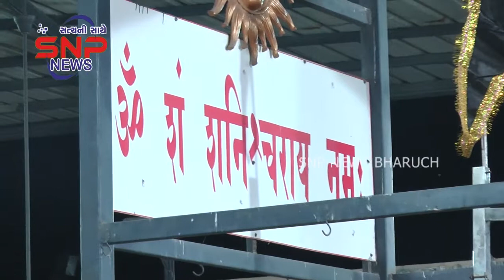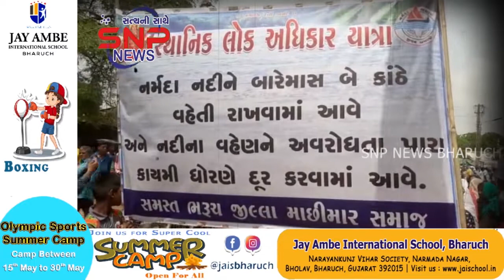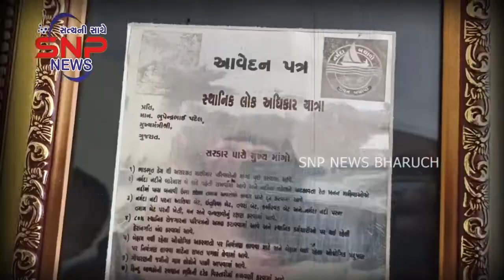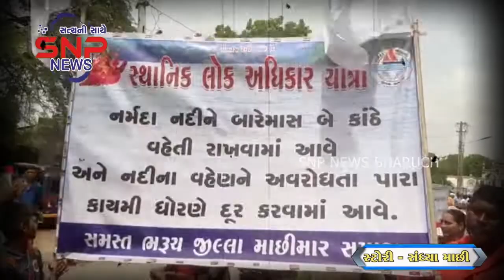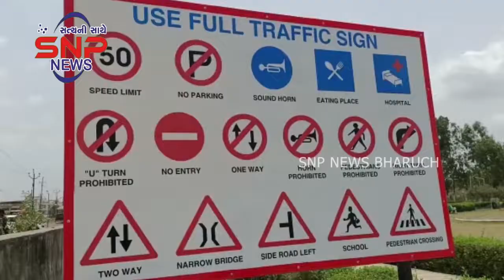SNP NEWS BHARUCH 30/05/2022 (ALL NEWS)